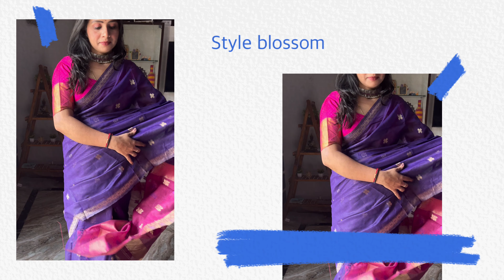Festival wear saree haul || Diwali , Karwachuth special saree || under 800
Purple saree ;

White saree ;

Orange saree ; Nena Fashion Women's Georgette...